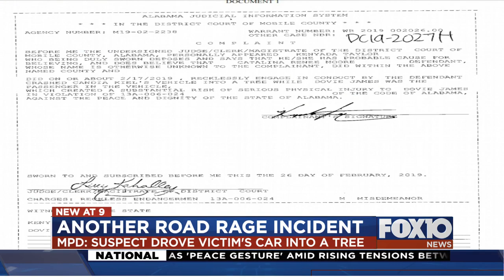Woman drives car into church building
A woman was arrested yesterday for what police say was a road rage incident. Mobile Police say it happened on February 17 but the suspect wasn't arrested until Wednesday.